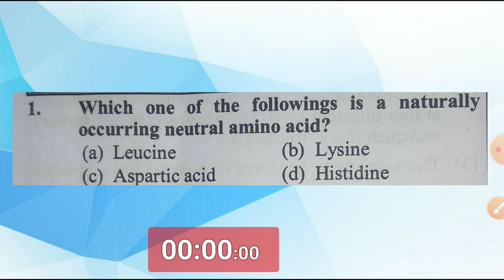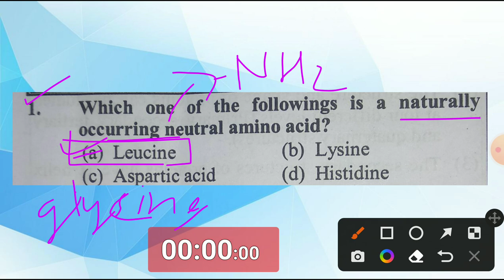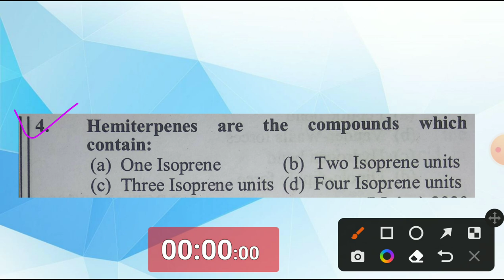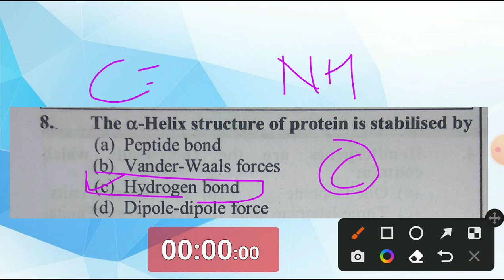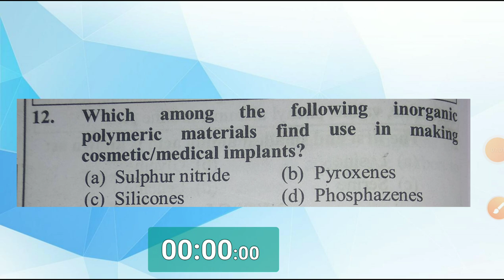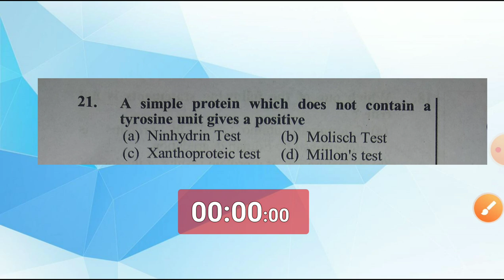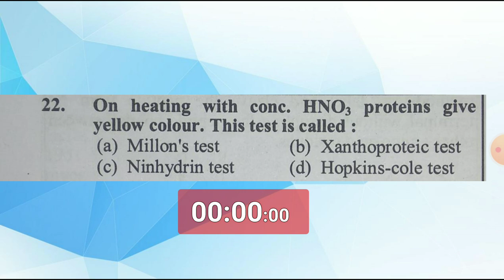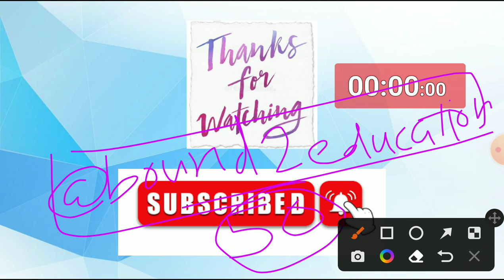Jssc lab assistant previous years questions jssc lab assistant chemistry taiyari प्रयोगशाला परीक्षा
Jssc lab assistant best book jssc lab assistant practice set jssc pgt previous years questions jssc lab chemistry previous years questions

For This book PDF direct msg on Telegram- @bound2education

Jharkhand PGT

Recruitment 2022

jssc.nic.in